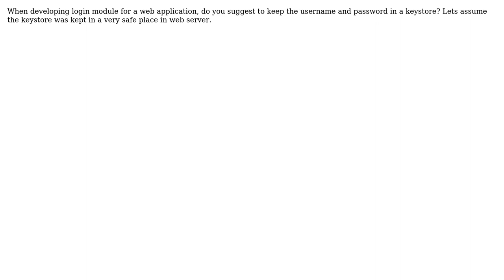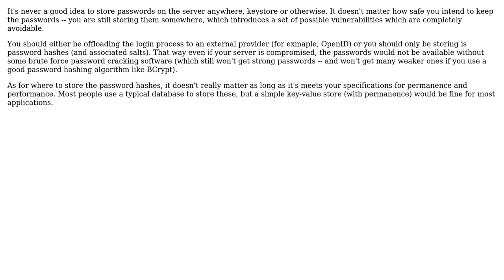Software Engineering: Do you encourage to keep login credential in keystore?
With thanks & praise to God, and with thanks to the many people who have made this project possible! | Content (except music & images) licensed under CC BY-SA | Music | Images & others | With thanks to user huahsin68 user Ben Lee and the Stack Exchange Network Trademarks are property of their respective owners. You are responsible for your own actions.